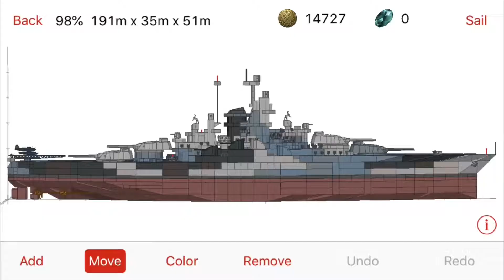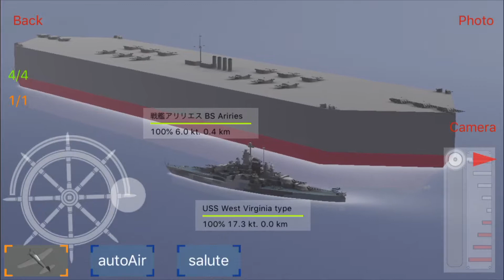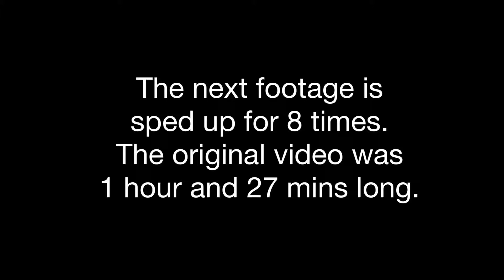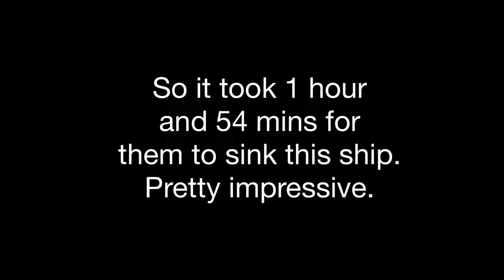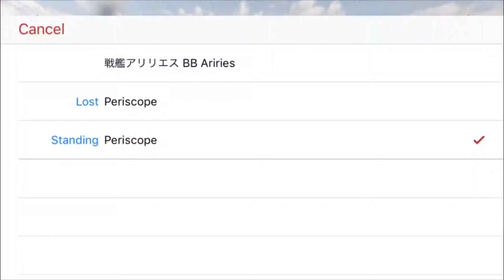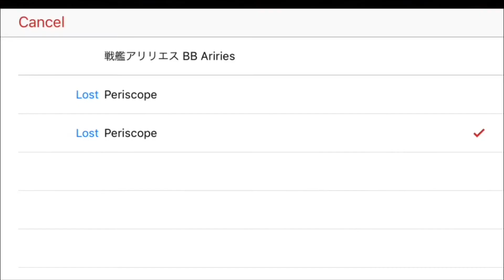Naval Craft - Barely Afloat special episode 1: Ariries the (almost) Unsinkable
Almost.